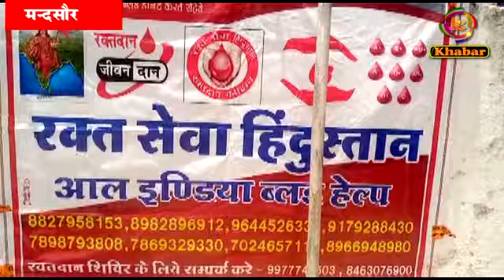May 21, 2022